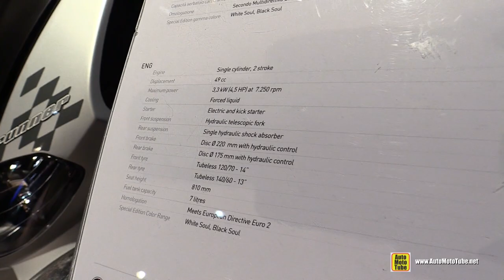2015 Gilera Runner 50 2T Scooter - Walkaround - 2014 EICMA Milan Motorcycle Exhibition